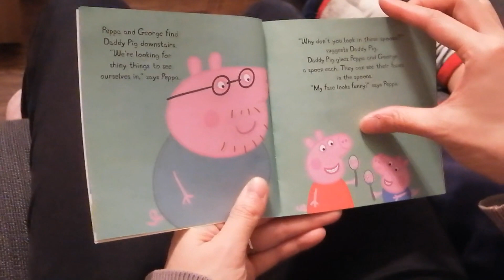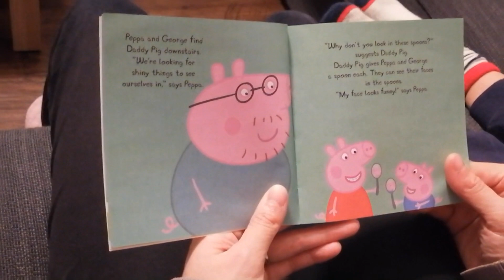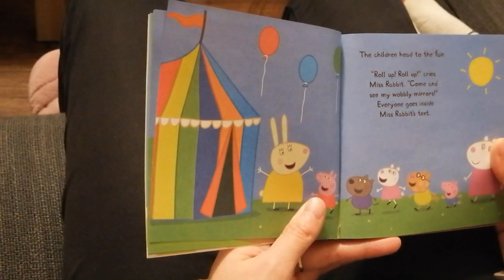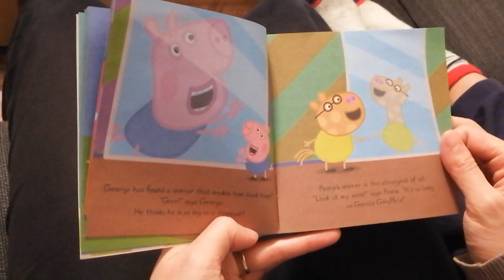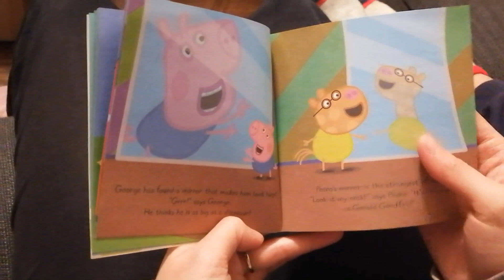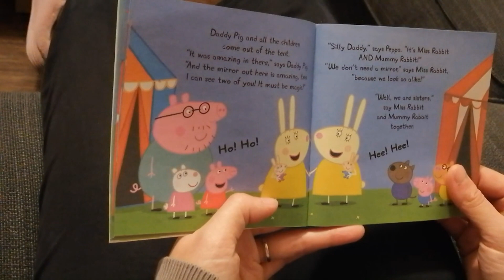🌟Peppa Pig Magic Mirrors: Read Aloud Peppa Pig Book for Children and Toddlers 🌟📖🌈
🌟📖🌈Peppa and her friends who visit a circus and discover different kinds of mirrors that make them look funny. Peppa thinks the mirrors are magic and wonders what they will see next.